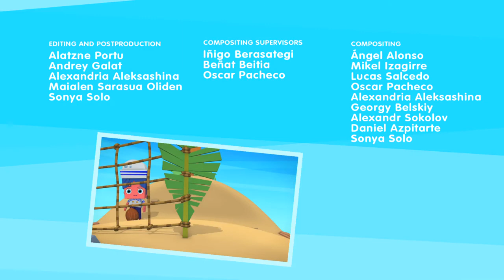Yoko Kids TV Series | Season 1 | Episode 40 | Castaway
Yoko Kids TV Series, Season 1, Episode 40, Castaway. Oto finds himself frustrated with his friends. It seems to him that they all have conflicting ideas about every single game they play with Yoko. Oto stomps off, determined to do what he wants to do, all by himself. He heads off on an imaginative sea adventure, but he ends up stuck on a desert island all by himself. At first it seems like fun, but very quickly he discovers that he misses his friends. Even the company of a funny coconut can't replace them. It's much more fun to play together.